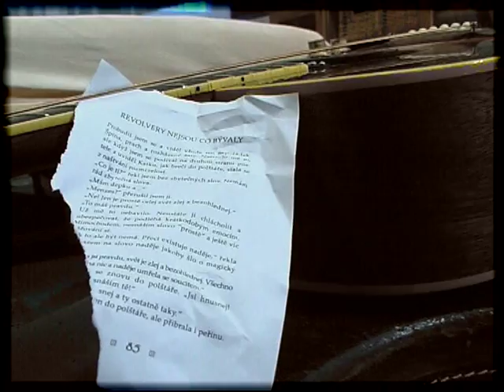...a vůbec! - 3+1 (Official Music Video 2011)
Záběry z filmu "Revolvery nejsou co bývaly" + archiv Mirka Jecha